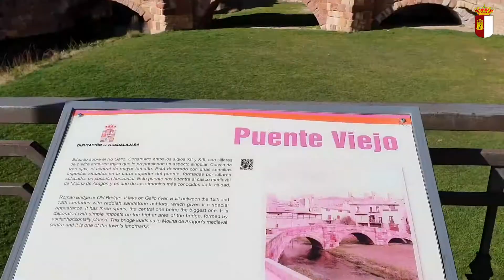Visita de Pablo Bellido a Molina de Aragón (Guadalajara)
El presidente de las Cortes de Castilla-La Mancha, Pablo Bellido, ha visitado el municipio guadalajareño de Molina de Aragón de la mano de su alcalde, Francisco Javier Montes Moreno, para conocer distintos proyectos turísticos previstos en la localidad y su entorno.